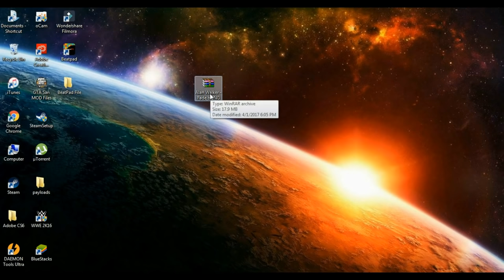dont touch me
this video is 4 you , you cunt chris

james charles is the thumbnail, no offense